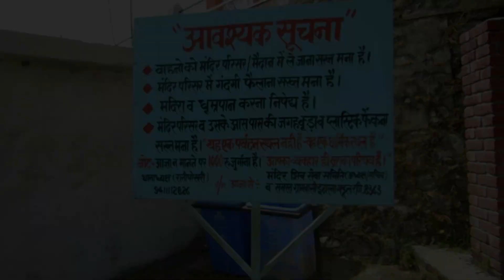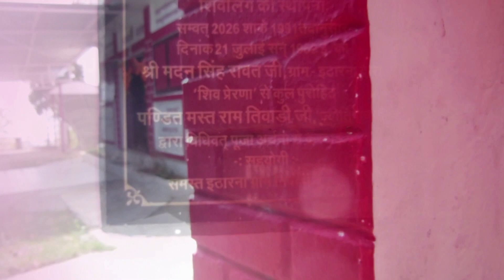Itharna Temple in 2021//itharna_village//Uttarakhand